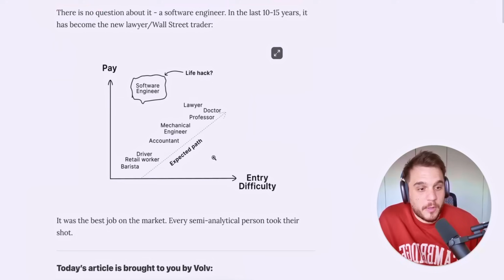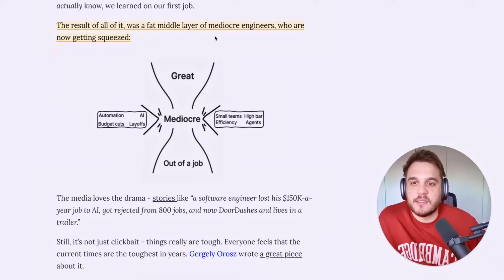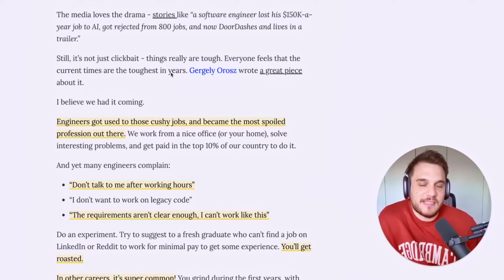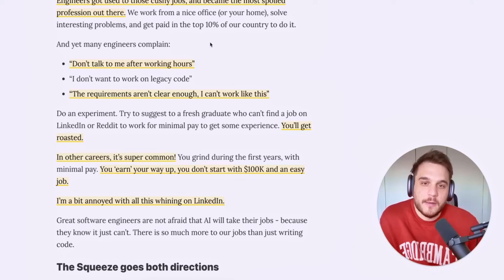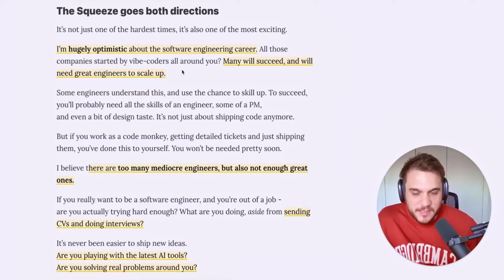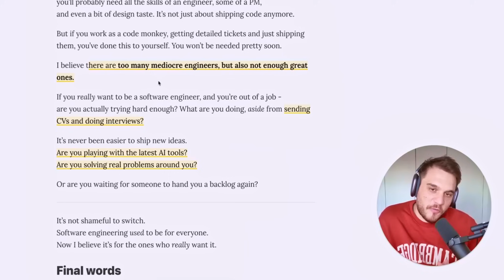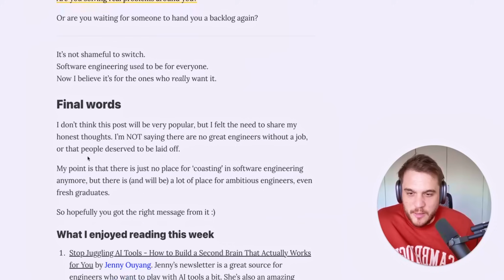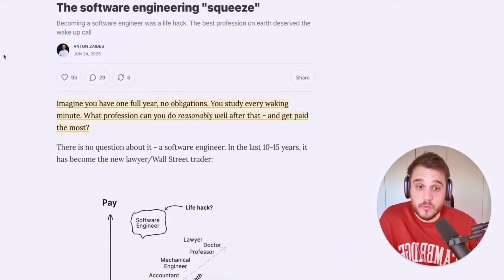Are Software Engineers Getting Squeezed?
🚀 Get to Senior. Or You Don't Pay

This article claims that software engineers are getting "squeezed".

I don't fully agree. See above.